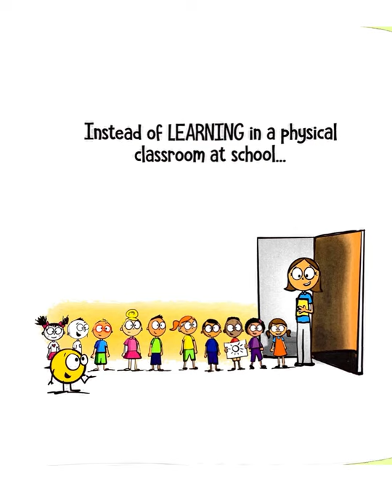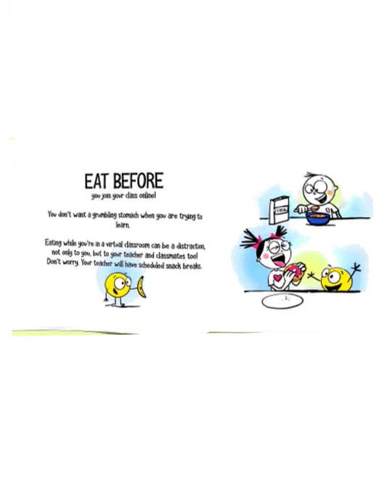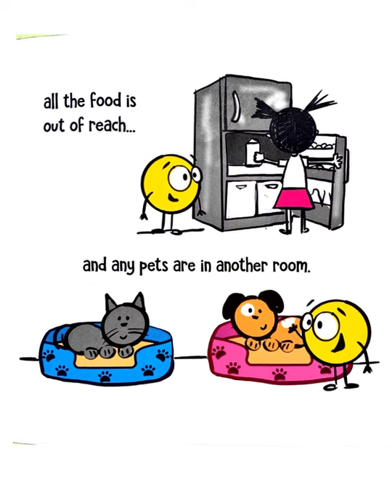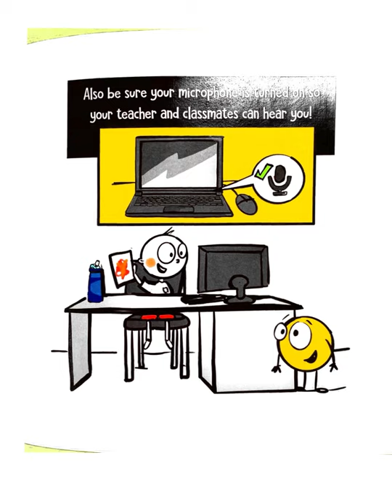A Little Spot Learns Online: a story about virtual classroom expectations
Ideas for kids and their online learning